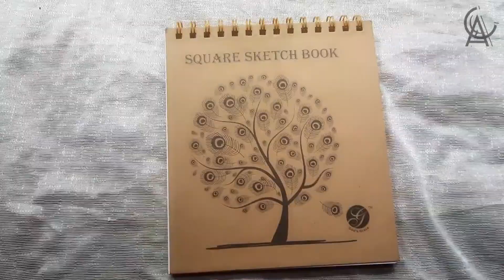[S1 - E1]🌸SKETCH BOOK SERIES. Easy BEGINNER FRIENDLY painting to do when you are bored☕Paint with me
In this video I'm starting new SKETCHBOOK SERIES, which will be BEGINNER friendly acrylic paintings, painting tips, tutorials and more.I hope you will paint with me and find this video helpful.

Hope this video will be helpful & if you like this video be sure to click on LIKE button!

☆ABOUT
Name: Fathimathul Hiba
Nationality: India
Created: June 2020

©️ 2022 Capturing Art